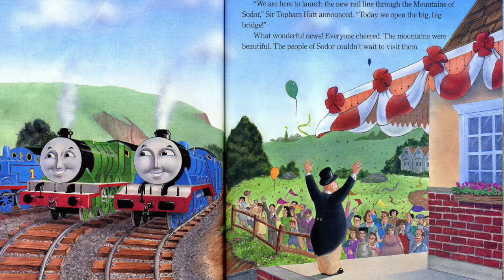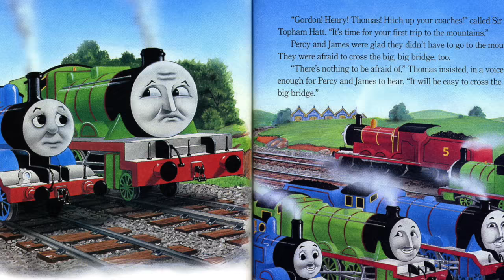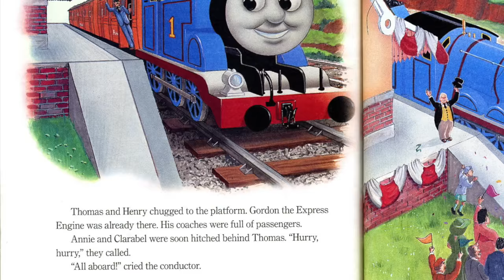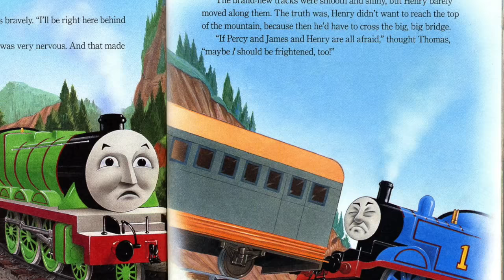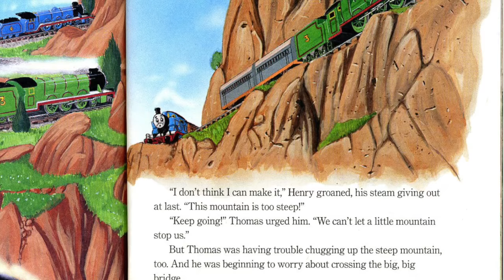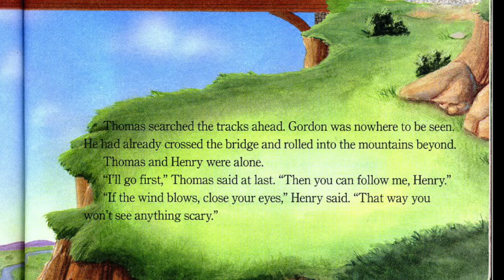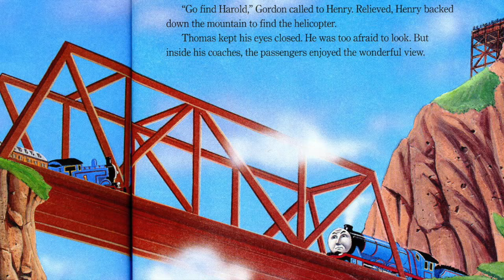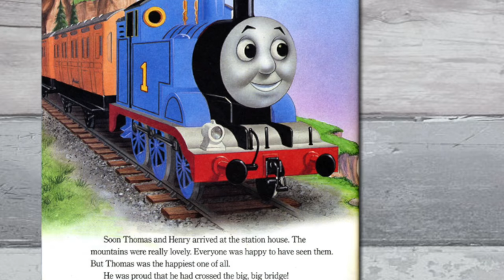Thomas and the Big Big Bridge | Thomas the Tank Engine Book Read Aloud Childrens Book Read Aloud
Thomas and the Big Big Bridge Read Aloud by Beth with Happy Cultivated.

This is a Thomas the Tank Engine Book.

Purchase the Thomas book, Thomas and the Big, Big Bridge

Printable Thomas the Tank Engine Wall Art Inspired by the book, Thomas and the Big Big Bridge

It’s a special day for the Island of Sodor! A big, big bridge has opened in the new rail line through the Mountains of Sodor. Thomas the Tank Engine is excited, but some of the other engines, like Henry, Percy and James, are afraid of being so high. They are making Thomas the Tank Engine nervous too. Can Thomas help them get over their fears–or will he become afraid, too? In this book, even Harold the Helicopter comes to help.

Each children's book has inspired a digital wall print for nursery art or playroom art. The downloadable and printable wall art inspired by kids stories can be found